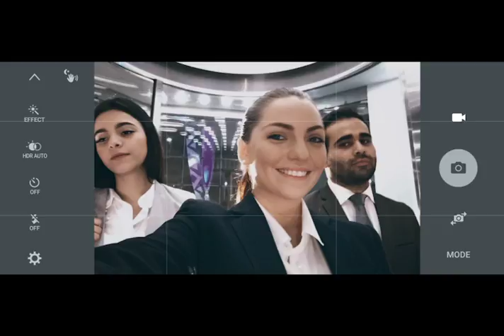YoDigital - Chica Selfie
Todos tenemos un Banco Digital y tu Banco Guayaquil también. Reconocimiento Facial